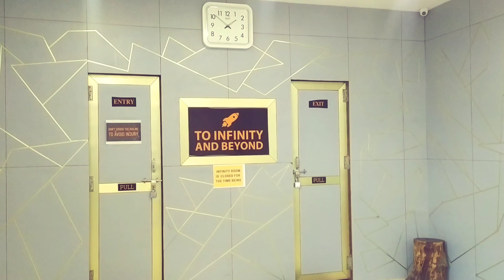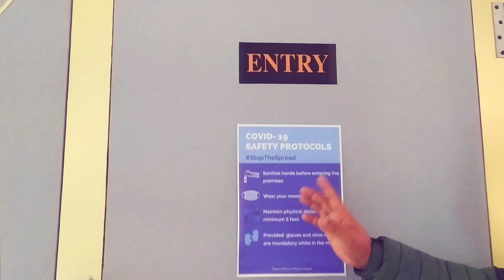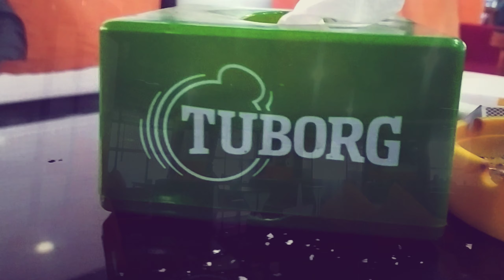MIRROR MAZE - VLOG || CHABAHIL PLAZA || NERUS MAGAR - MOTOVLOG